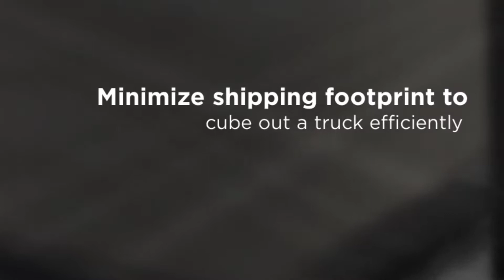2018 Modex Show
Custom Built Plastic Pallets can help you improve your bottom line in many ways. Take a quick peek!